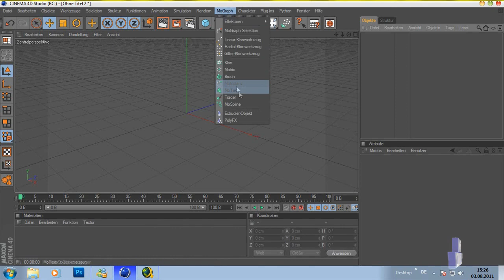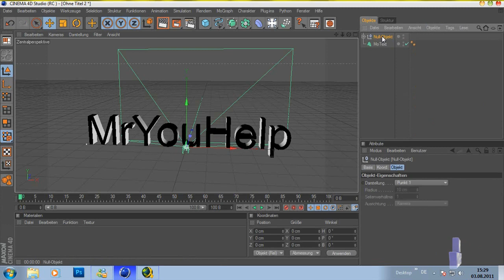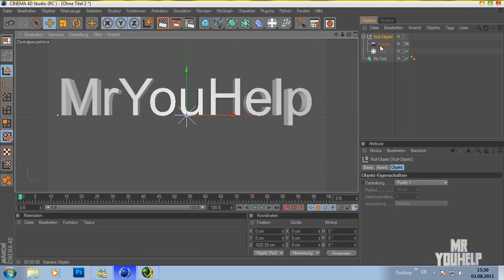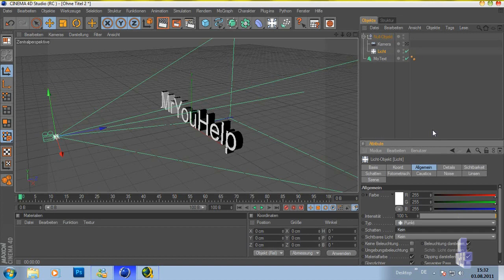Cinema 4D Tutorial Einfaches & Effektives Licht - MrYouHelp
Hey Youtube!
In diesem Tutorial über Cinema 4D zeige ich euch einen einfachen Trick, um schnell ein sehr flexibles und gutes Licht zu erstellen!

Lasst bitte Feedback zu diesem Video in den Kommentaren da und sendet mir eure eigenen Arbeiten als Videoantwort!

Grüße
MrYouHelp